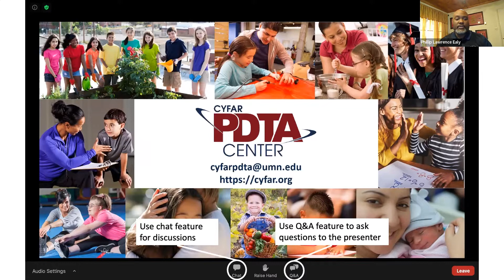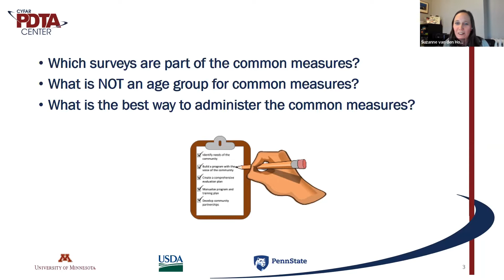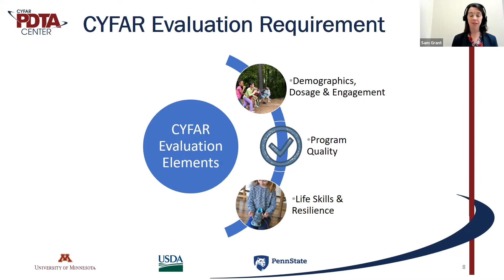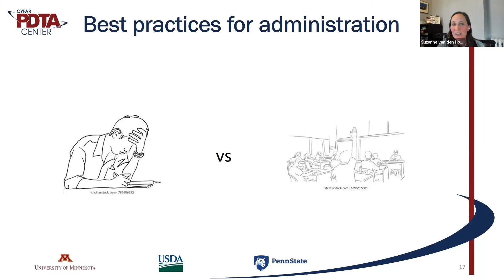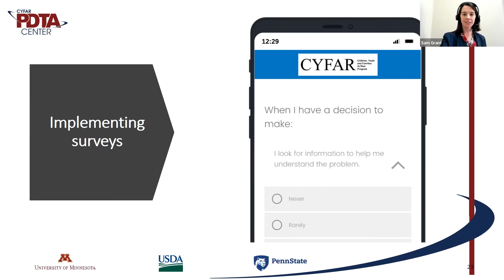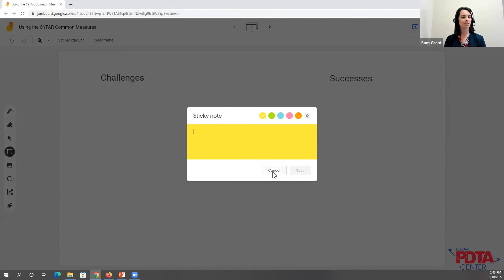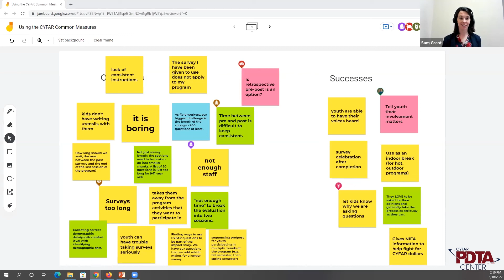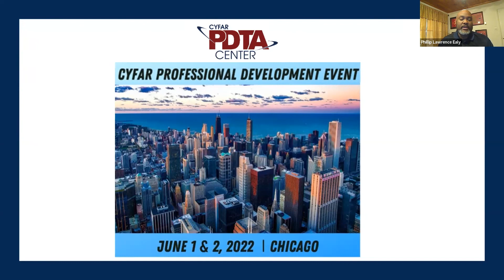Using CYFAR Common Measures Webinar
A CYFAR webinar providing an overview of the CYFAR Common Measures required as part of CYFAR grants. The data collected is used by USDA-NIFA as one of many tools to fight for CYFAR dollars in congress. This webinar will briefly discusses the CYFAR Common Measures, but most time will be spent on best practices for implementation.